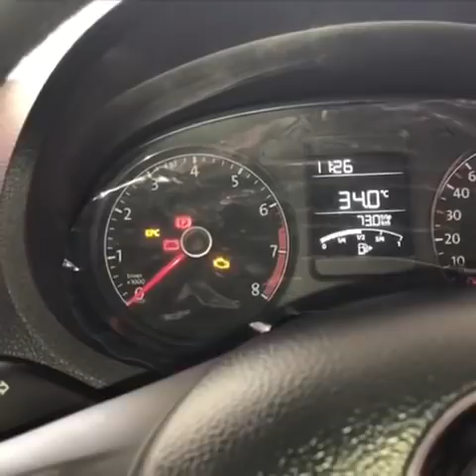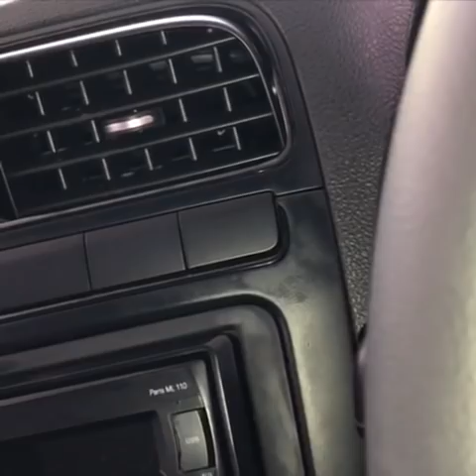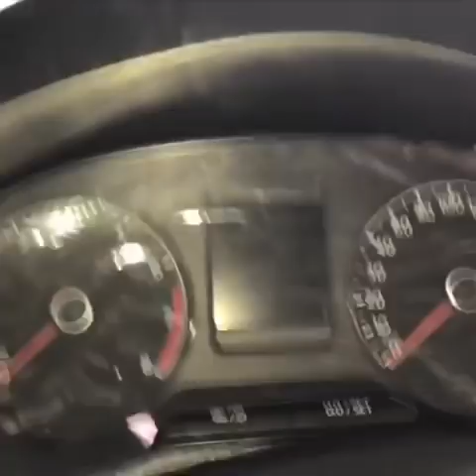മലയാളത്തിൽ ||Half Clutch Technique For Beginners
മലയാളത്തിൽ - This video explains half clutch technique for beginners